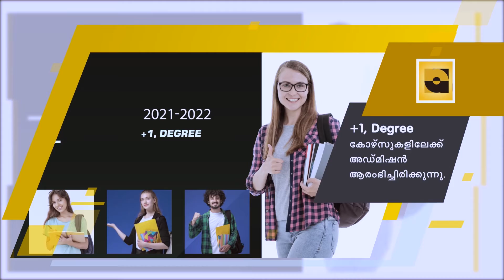വാക്സിനെടുത്തില്ലേ..? ഇല്ലങ്കിൽ അധ്യാപകർ സ്കൂളിലേക്ക് വരേണ്ടതില്ല..വിദ്യാഭ്യാസ മന്ത്രി വി.ശിവൻകുട്ടി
വാക്സിനെടുത്തില്ലേ..? ഇല്ലങ്കിൽ അധ്യാപകർ സ്കൂളിലേക്ക് വരേണ്ടതില്ല..
വിദ്യാഭ്യാസ മന്ത്രി വി.ശിവൻകുട്ടി